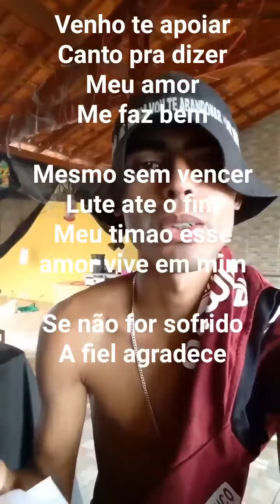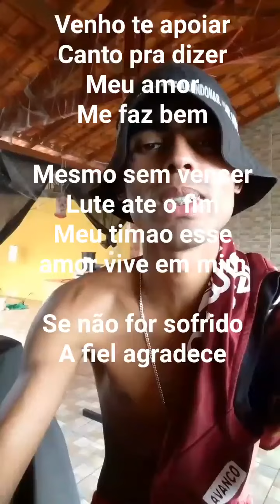Novo canto da Torcida Corinthians ORIGEM Detonautas - Se nao for sofrido ,A Fiel agradece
Criei essa nova música para a Torcida do Corinthians quem gostar curte e compartilhar pra ajuda o canal .

Venho te apoiar
Canto pra dizer
Meu amor
Me faz bem

Mesmo sem vencer
Lute ate o fim

Meu Timao esse amor
Vive em mim

Se nao for sofrido ,A Fiel agradece